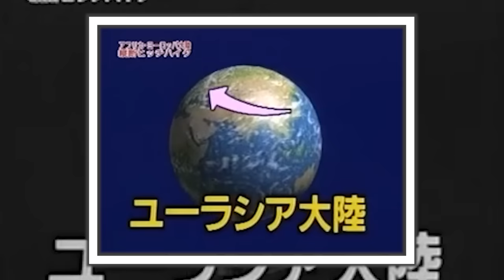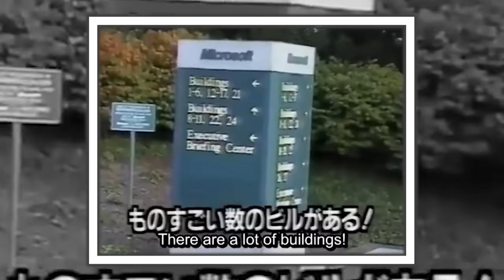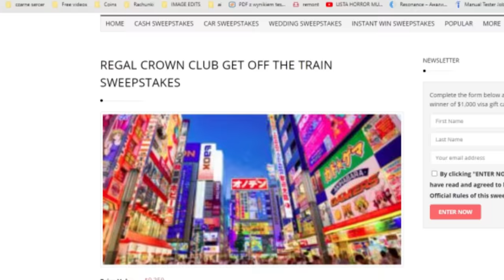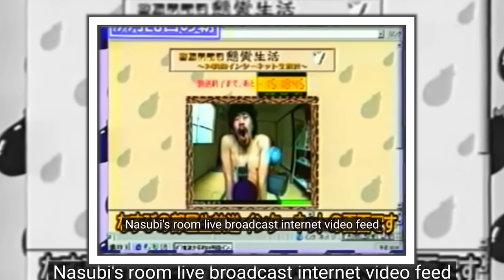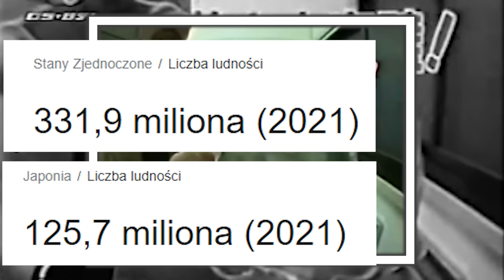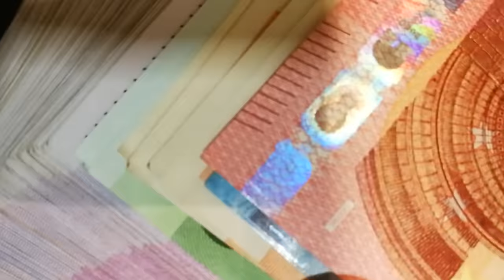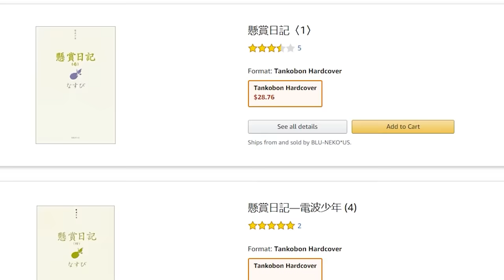NASUBI - OFIARA JAPOŃSKIEGO REALITY SHOW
Nasubi jest przykładem osoby, która dała się brutalnie wykorzystać i stłamsić mediom. Mediom, które zwykły dawać rozrywkę, nie patrząc na uczucia nikogo, poza swoimi własnymi.

MUZYKA: CO.AG Music - Madeleine McCann Lost in Praia Da Luz
Alexander Nakarada - Stories Untold

0:00 | Wstęp
0:38 | Intro
0:54 | Susunu! Denpa Shōnen
2:38 | Denpa Shōnen teki Mujintō Dasshutsu
3:29 | Denpa Shōnen teki Africa Europa Tairiku Ōdan Hitchhike no tabi
4:18 | Denpa Shōnen teki Pennant Race
5:34 | Denpa Shōnen International
7:16 | Denpa Shonen teki Kensho Seikatsu
7:44 | The Truman Show
9:32 | Nasubi
10:08 | Założenia programu
14:30 | Przebieg programu
23:10 | Wielkie oszustwo
26:53 | Izolacji ciąg dalszy
28:30 | Wygrana?
31:12 | Życie po programie
33:03 | Teorie spiskowe
34:19 | Zakończenie